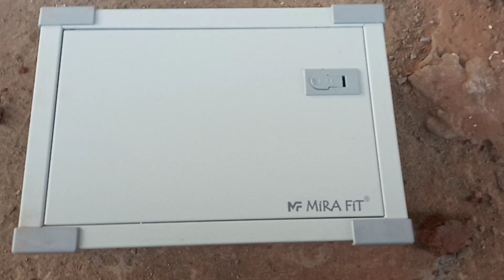12 Pol DB board, డబల్ బెడ్ రూమ్ ఫ్లాట్ త్రిబుల్ బెడ్ రూమ్ ఫ్లాట్